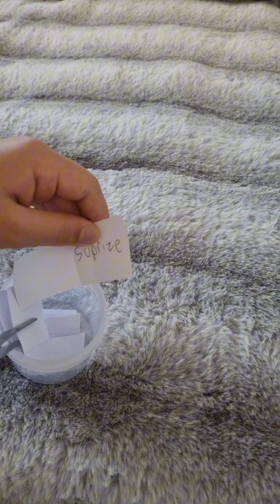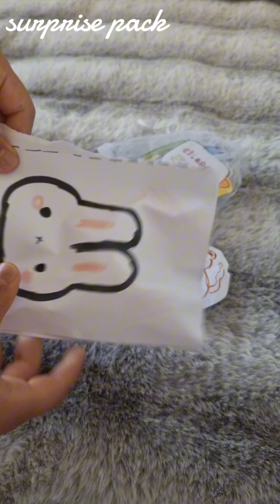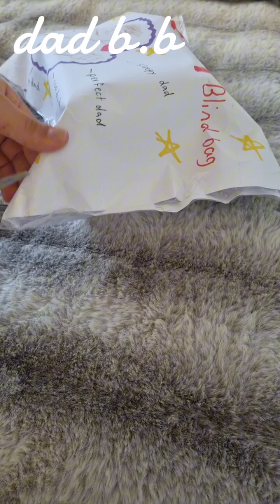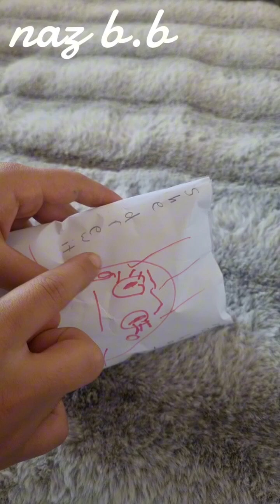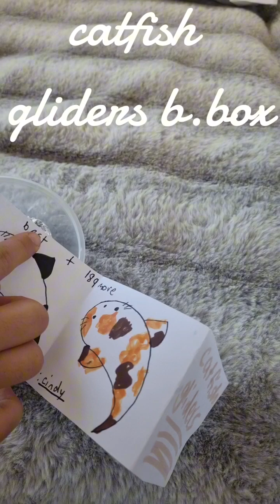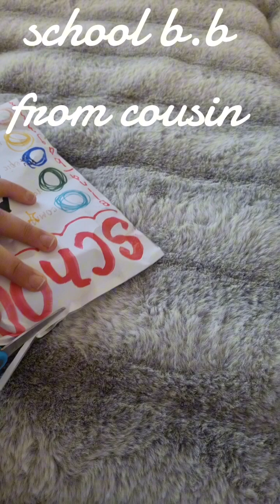opening some random things that i made through out the week ( enjoy )